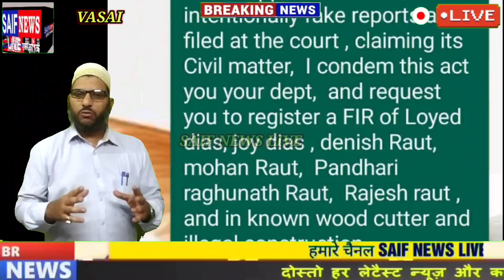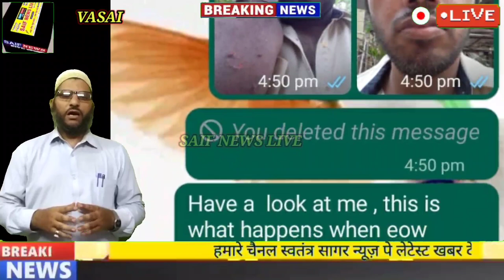वसई मे दर्ज गुन्हा क्रमांक 308/2018 सांडोर मामले के फरयादी माइकल जॉन प्रधान पर हुआ जानलेवा हमला